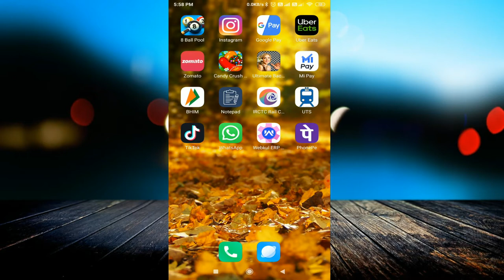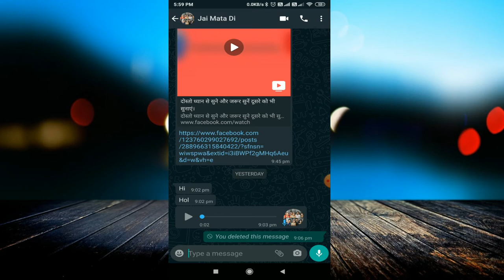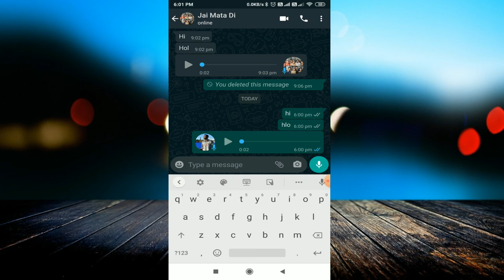अब पता करो Message Seen हुआ य़ा नहीं || Best Trick to find whether Message is seen or not??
linked site.